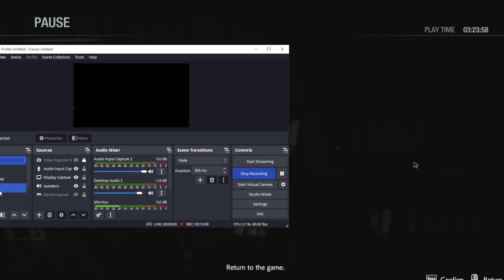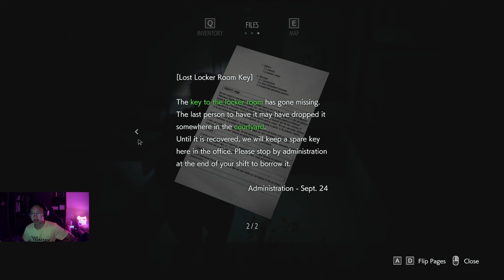Resident Evil 3 ~ The Hospital [5]